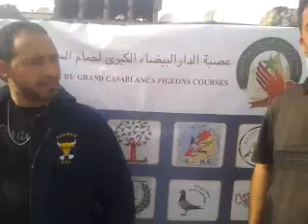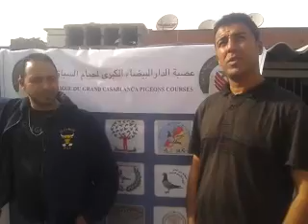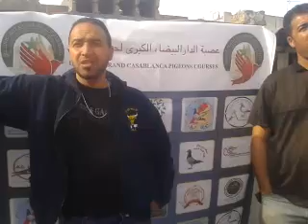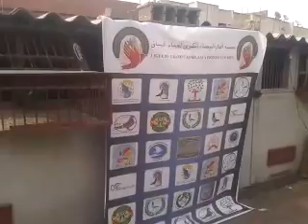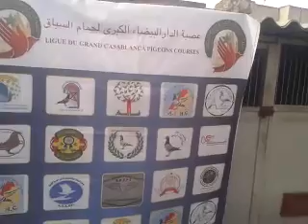belaid montagi control 3inda shaimda jinane esmara